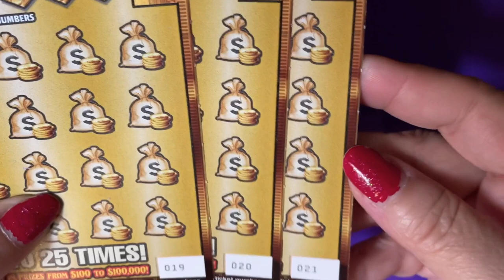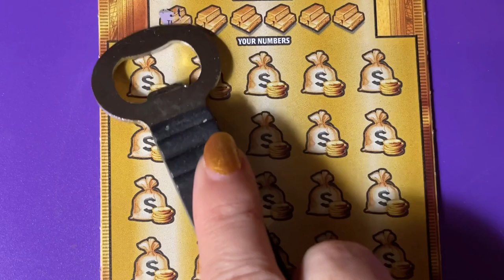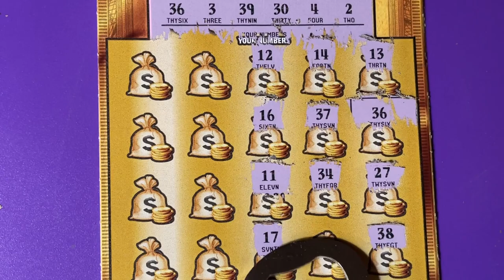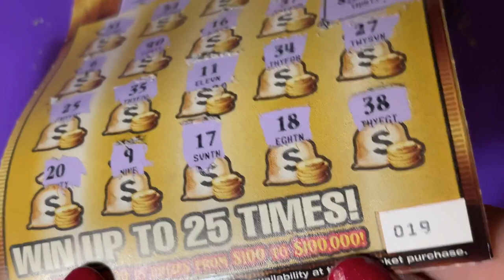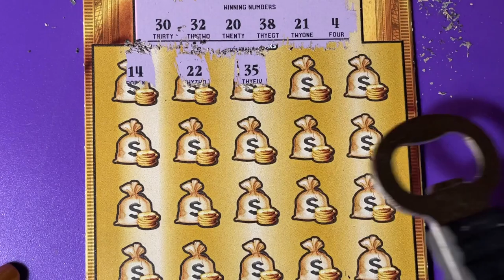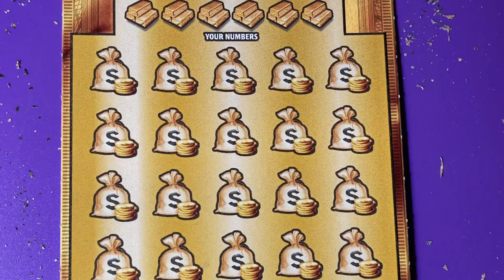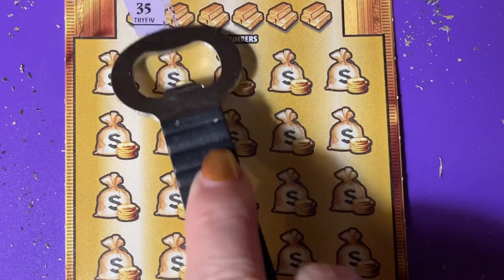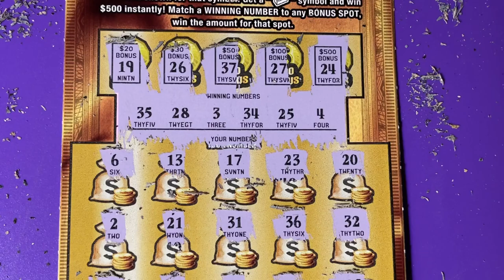FL Gold Rush Ltd Lottery Tickets 019, 020 and 021 with Elvis the Dog!